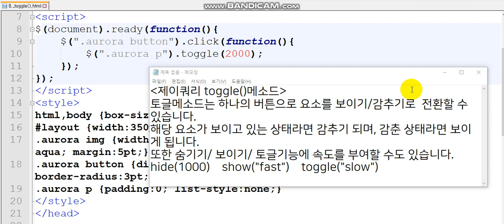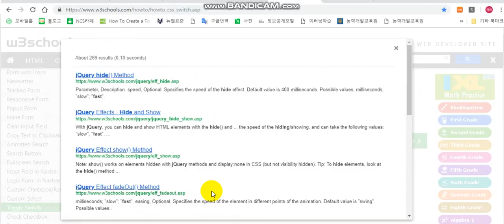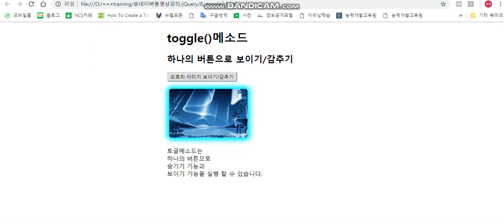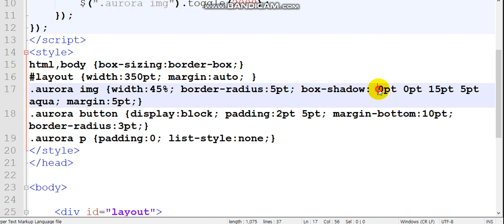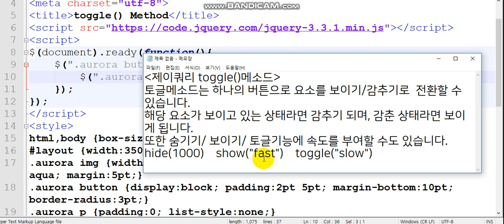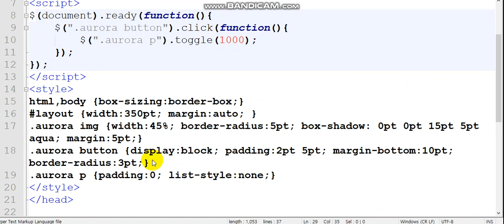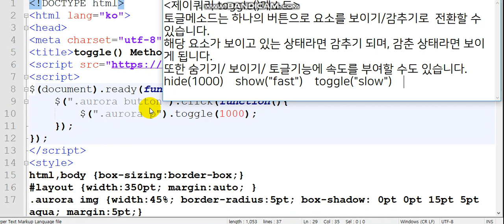jquery) toggle(), hide(), show()에 속도와 콜백기능 부여